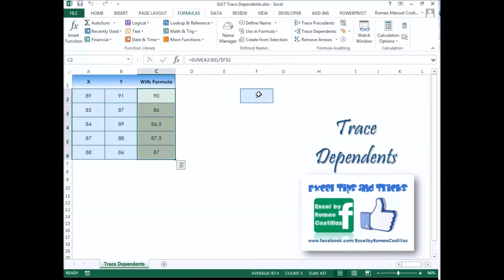Excel How to Use Trace Dependents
1. Type any number value in cells A2 to B6
2. Type "2" in cell F2
3. Copy and paste the formula "=SUM(A2:B2)/$F$2" in cell C2
4. Apply formula in succeeding from cell C3 to C6 or press CTRL + D
5. Select cell F2
6. Click Formulas ribbon tab, Trace Dependents

FYI:
Dependents are the cells that are used by formulas in other cells. Say you have the following formula in a cell C2:

=SUM(A2:B2)/$F$2

Then cells A2, B2 and F2 are the dependents of the formula in C2. If you go to any of those cells (without the formula), you use can use Trace Dependents to find the cells that depend on them and highlight them on the spreadsheet. If you are having a problem with your formulas, you can highlight the cells and click Trace Dependents to be able to see which cells are being used.

Shortcut key : Ctrl + ]

Enjoy learning!

"To excel in the workplace, one must know how to use EXCEL"
    - Romeo